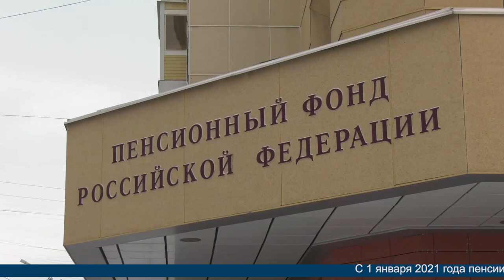Новости Магадана от 12 января 2021